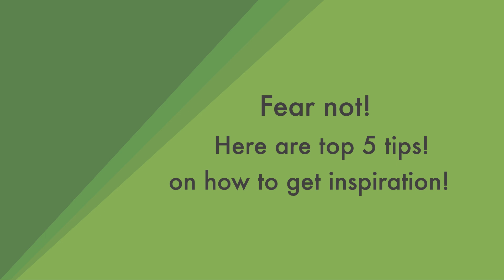Top 5 Tips on how to get inspiration!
Feeling stressed and bummed? Out of inspiration? Well, fear not, here are the top 5 tips for getting inspiration!
This is an Explainer video made in Adobe After Effects by Kiana Gobin.